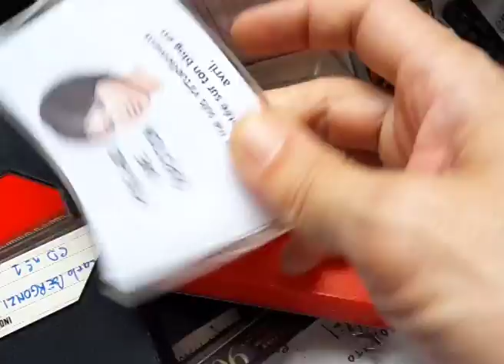TROUVE L'INDICE POUR SUIVRE LA PISTE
JEU DE PISTE : TROUVE L'INDICE !